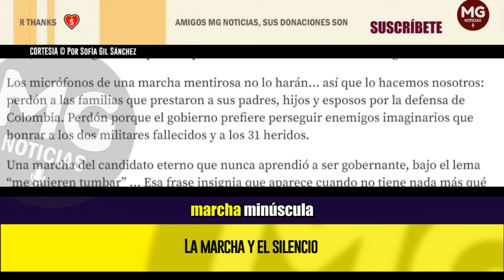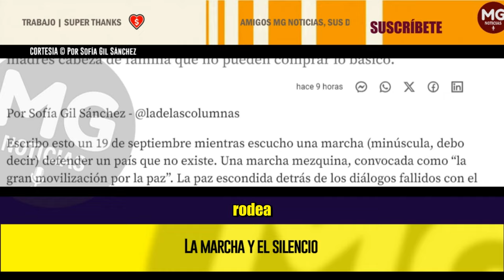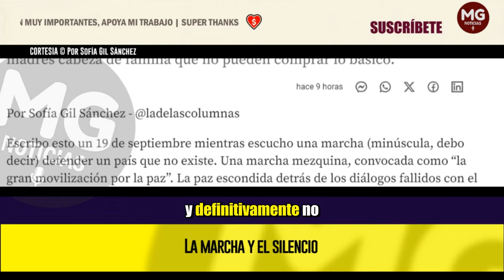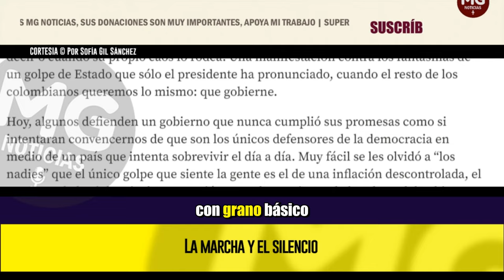LA MARCHA Y EL SILENCIO ⛔ Por Sofía Gil Sánchez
La verdadera Colombia no está en las plazas, y, definitivamente, no salió el 19 de septiembre a las calles: está en los barrios olvidados, en las madres cabeza de familia que no pueden comprar lo básico.